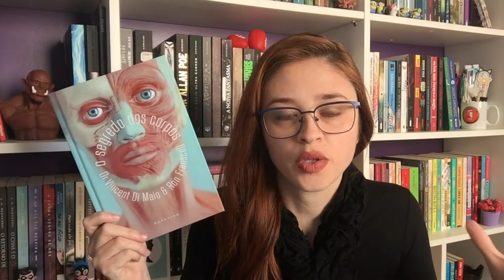O Segredo dos Corpos (Dr. Vincent Di Maio, Ron Franscell) | Estante Diagonal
Vem ver a resenha de O Segredo dos Corpos que saiu pela Darkside ♥

- Compre online e ajude o canal crescer: